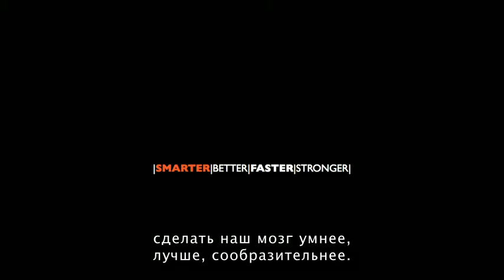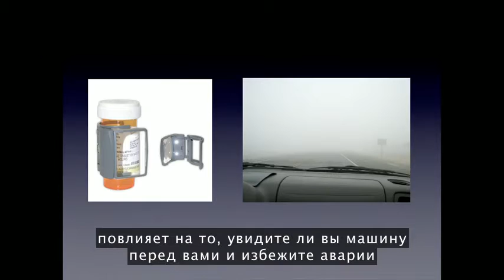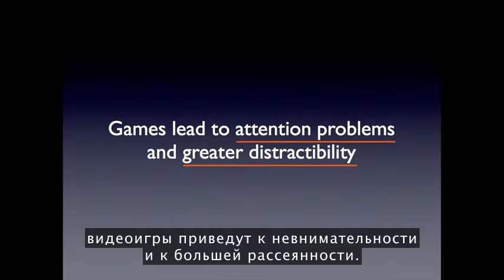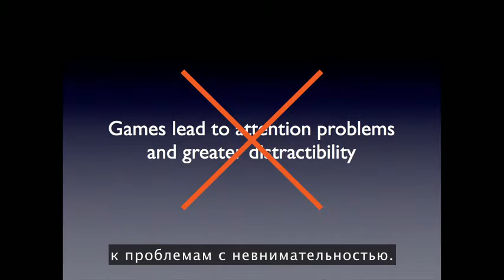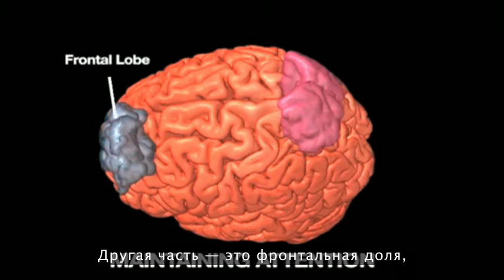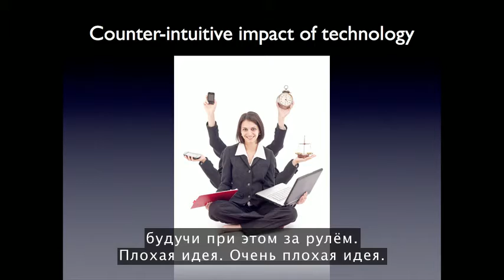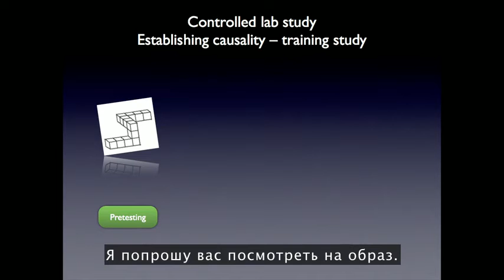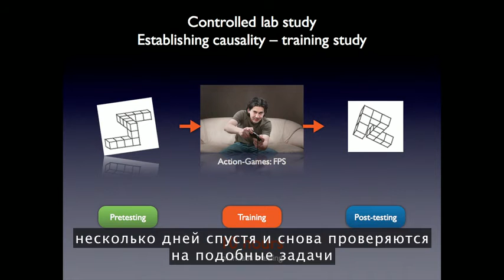Дафна Бавельер: Как видеоигры влияют на мозг?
Как быстрые видеоигры влияют на мозг? Заглянем в лабораторию с когнитивным исследователем Дафной Бавельер и послушаем удивительные новости о том, как видеоигры, даже те, которые напичканы стрельбой и погонями, могут помочь нам с обучением, концентрацией и, что особенно увлекательно, научат нас справляться с различными задачами одновременно.